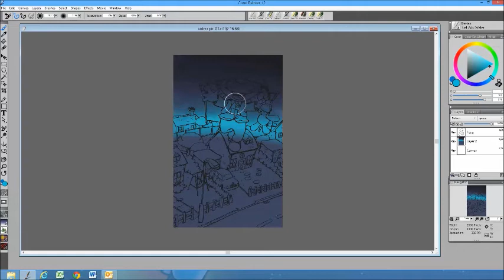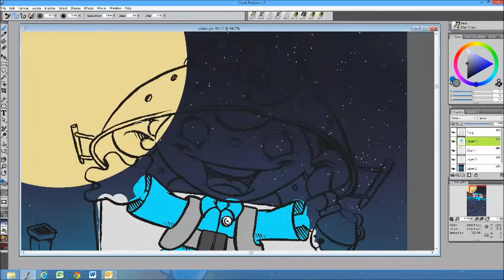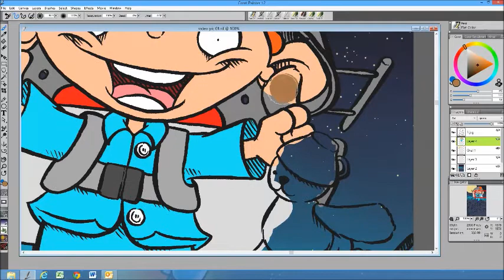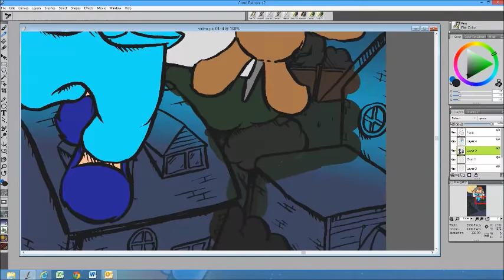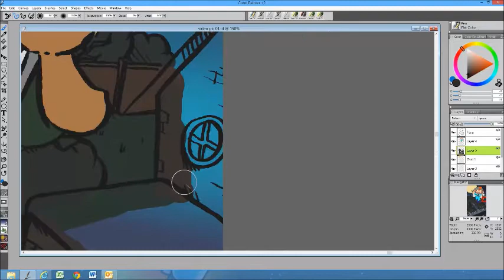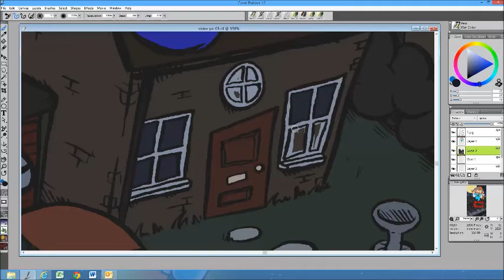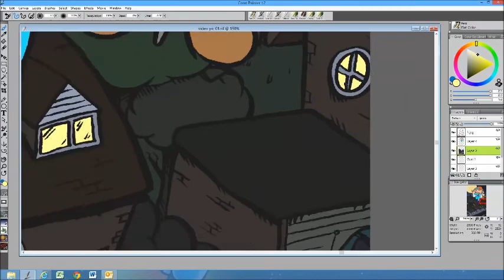Simon Morse - Creating an Illustration in Corel Painter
In this short video Simon Morse demonstrates how he creates line work and then paints under in in Corel Painter.